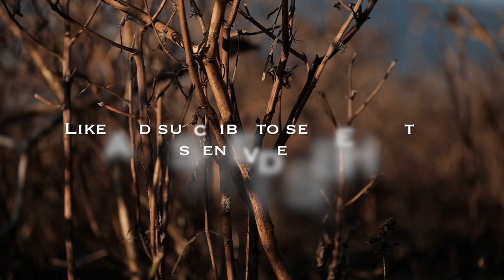Falconry- A falcon story : The peregrinefalcon and his wild aplomado girlfriend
Roméo deserves his name. His wild girlfriend came to help again during the hunt !